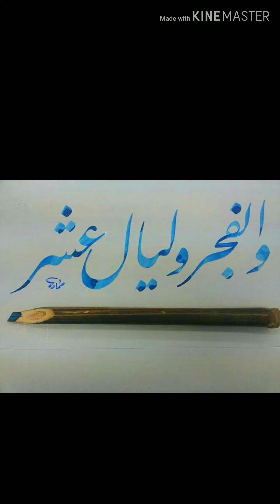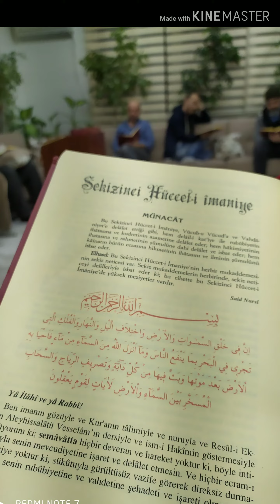Leyalei Aşere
Aziz, Sıddık Kardeşlerimiz, Leyale-i aşerenizi ve gelen idinizi , ruh-u canımızla tebrik ve o çok mübarek gecelerdeki a’mal-i salihanızın ve dualarınızın makbuliyetini Rahmet-i İlahiye’den niyaz ediyoruz.

Bu on gece Kur’an-ı Azimüşşan’ın وَالْفَجْرِ * وَ لَيَالٍ عَشْرٍ kasemi ile onlara verdiği ehemmiyete binaen, o geceler Leyle-i Kadir ve Beraat ve Mi’rac nev’inde büyük kıymetleri var.

Çünkü: Hac sırrıyla bütün Alem-i İslam namına her taraftan gelen binler hacıların bütün kainatla alakadarane bir tarzdaki makbul hasenatlarına ve ümmet-i Muhammed’e (A.S.M.) hakkında ettikleri dualarına o gecelerde amal-i saliha ile meşgul olan mü’minler hissedar oluyorlar. İnşaallah Nur şakirdleri o büyük kazanca mazhardırlar.
Hatta diyebiliriz ki; uykuları da ibadet sayılır. Elbette böyle ağır şerait içinde gayet ciddiyet ve tam gayret ile ulumun en yüksek derecesindeki iman ve Kur’an hakikatlarının dersinde en mükemmel talebelik vazifesini yapan Nurcular, bu leyale-i aşerede uykuda dahi Nurlarına tam mazhardırlar.
اَلْبَاقِى هُوَ الْبَاقِى
Umumunuza birer birer selam ve selamet ve dareynde saadetlerinize dua eden kardeşiniz.

(Said Nursi-Gayr-i münteşir mektup)

Yeni yüklenen videolardan haberdar olmak için 🔔 tuşunu tıklayablirsiniz.

Risale-i Nur Collection All Language

Hizbul Hakaik (Cevşen, Evradı kudsiye, Delailin Nur, Münacatul Kuran, Tahmidiye, Hulasatul Hulasa ) gibi duaları Nehir eşliğinde dinlemek için :